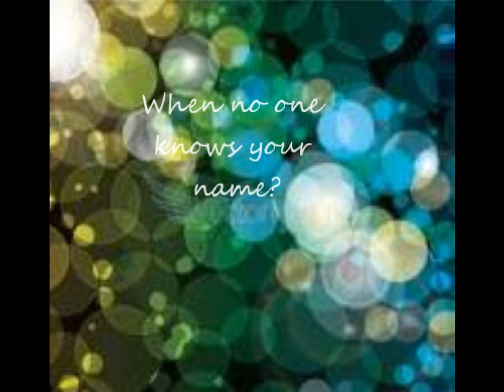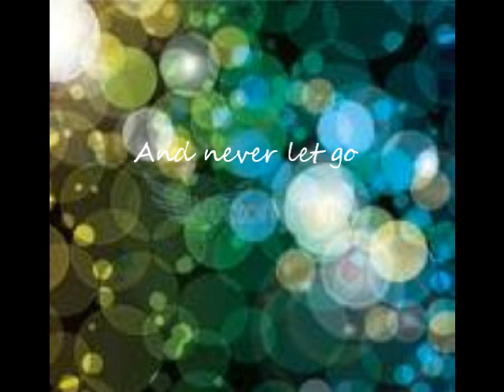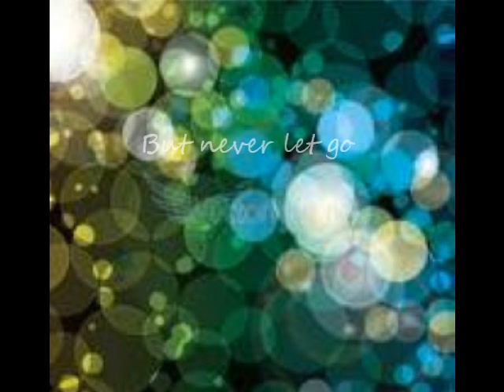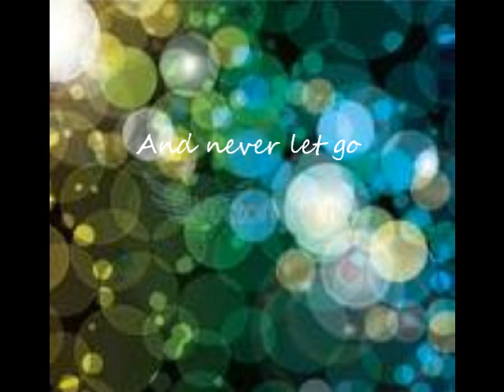Bryan Adams - Never let go lyrics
Ta da! Song - Never let go Artist - Bryan Adams! And the requests I do take!
**Lyrics**
Can you lay your life down, so a stranger can live?
Can you take what you need, but take less than you give?
Could you close every day, without the glory and fame?
Could you hold your head high, when no one knows your name?
That's how legends are made, at least that's what they say.

We say goodbye, but never let go.
We live, we die, cause you can't save every soul.
Gotta take every chance to, show that you're the kinda man who;
Will never look back, never look down,
and never let go.

Can you lose everything, you ever had planned?
Can you sit down again, and play another hand?
Could you risk everything, for the chance of being alone?
Under pressure find the grace, or would you come undone?

Never let go, Never let go, Never let go

We live, we die, 'but you can't save every soul.